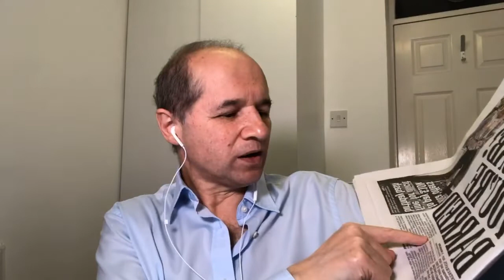Should the government extend Stamp Duty holiday?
Pressure is mounting on the UK government Chancellor Rishi Sunak to extend the stamp duty holiday in order to avoid thousands of property purchases falling out of bed because they cannot meet the 31 March deadline.
• Experts warn thousands of property transactions will run out of time and collapse
• Thousands of Mortgages approved on the basis that no stamp duty is payable
• Tens of thousands will miss the 31 March stamp duty holiday deadline
• Borrowers could have to find up to £15,000 more to fund their purchase
• Lenders were may withdraw mortgage offers, causing thousands of transactions to collapse
• Not enough man power in the market to get these transactions through before 31 March 2021
• Mortgage processing delays, shortage of surveyors and solicitors available to complete legal work
• Bank of England figures published this morning reveal a spike mortgages approved in October
• Mortgages up 5.9% on previous month to 97,532 and 51% up on the same period last year.
• HMRC figures showed housing transactions hit 105,630 last month, up 9.8% on September 2020
• Transaction completions generally follow mortgage approvals by between three and five months
• Zoopla is predicting transactions in December to hit 140,000, the highest December since 2006
• Mortgage rates rising despite record low Bank of England base near zero lending rates
• Mortgage lenders hiking rates amid the scramble taking advantage of borrowers’ panic
Anthony Codling of property analysis firm Twindig said: 'The average rate for a new 95 per cent 2 year-fixed rate mortgage was 4.09 per cent in October 2020, an increase of 35 per cent since the start of 2020, according to the Bank of England.
House prices shrugged off the Covid economic hit from Covid-19 have risen by about 6% this year.
Andrew Wishart, UK economist said: 'The usual channels through which a recession hits the housing market, of rising unemployment and mortgage payment difficulties, have been mitigated by the furlough scheme, mortgage payment holidays, and a moratorium on repossessions.
'The housing market has never escaped unscathed from a drop in employment of the scale we forecast.
'In fact, in isolation the historical relationship between employment and house prices suggests a 25 per cent house price crash is in the offing. Our view, however, is that an annual fall closer to 5 per cent in Q4 2021 is more likely.'
Source: This is Money.co.uk
Other Financial News
• 25,000 retail jobs in jeopardy as Debenhams and Arcadia collapse
• Businesses may force us to be coronavirus Covid 19 vaccinated says government minister
• Growing divide between rich and poor and north and south of England
Are you ready to adapt to the new economic model?
As lockdown restrictions around the world are being eased, the economic model has subtly changed forever. How will you adapt to this new way of working and running a business, what obstacles and opportunities lies ahead? Will you be a participant or spectator in this revolution?
By Charles Kelly, Wealth Mentor, Property Investor, Author of Yes, Money Can Buy You Happiness and creator of Money Tips Podcast.
There are more examples and practical steps to getting rich and being happy in my book, Yes, money can buy happiness, I cover the 3 R’s of Money Management, the Money B.E.L.I.E.F System and much more. Check it out on Amazon
If you’d like further information on wealth mentoring, how to survive the crisis and even quit the rat race, email me at or send me a message through Facebook or my Money Tips Daily community.
Someone will make a fortune from the collapse of Debenhams and Arcadia…
The 2020 business buying opportunity webinar will reveal:
• The 10 strategies and tactics which have CHANGED as a result of lockdown
• Three compelling reasons why now is the right time to buy a business and why you just can’t miss out
• Why the number of businesses coming to market over the next twelve months will at least triple - and it’s not just because of Coronavirus
• How to, without insulting the seller, lower the price by at least 50%, with one simple sentence
• The real secret of finding businesses to buy – and it’s not cold calling or LinkedIn
• Why Business Brokers are now your friend – even though for years I’ve been saying that they are the enemy...
Your webinar host Jonathan Jay:
"During lockdown I completed the purchase of SIX business, without meeting anyone face to face and without leaving my home. And I have another three at exchange, about to complete.
But here’s the best part – because of the lockdown, the deal structure changed overnight and this combined £3m a year annual revenue became mine, WITHOUT any of my personal cash invested."